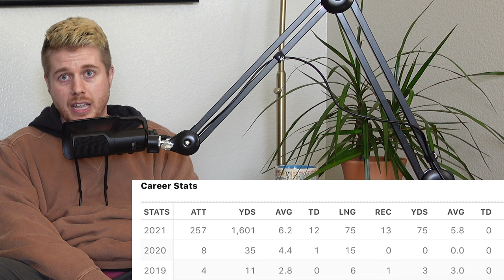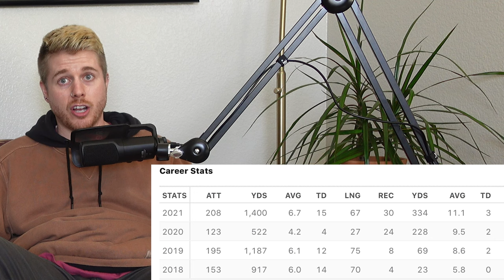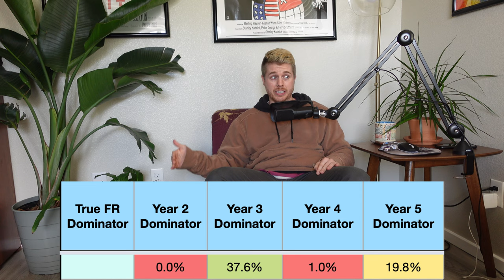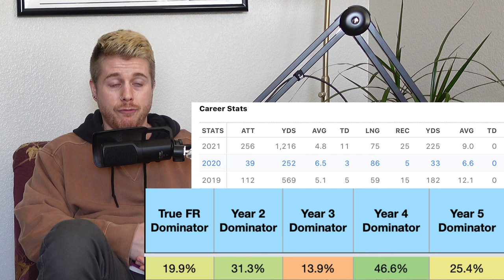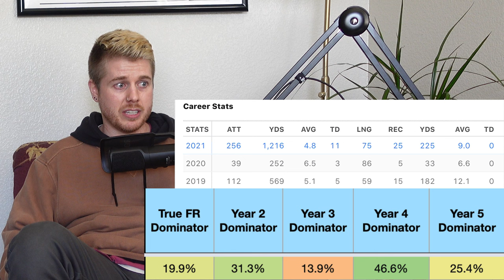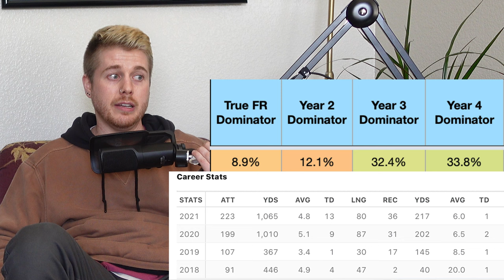The 5 Best Rookie Running Backs Nobody Is Talking About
stamps
0:00 - it's rude to skip intros
0:45 - abram smith
5:38 - bryant koback
10:14 - zaquandre white
17:05 - jaylen warren
21:05 - leddie brown

The 5 Best Running Backs Nobody Is Talking About